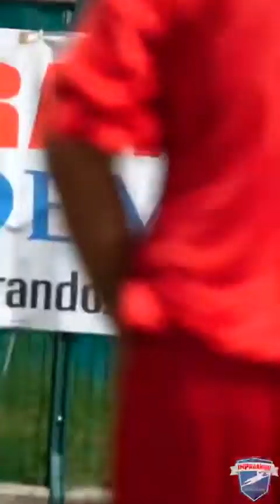9^Stage portieri Castel di Sangro 1^Turno